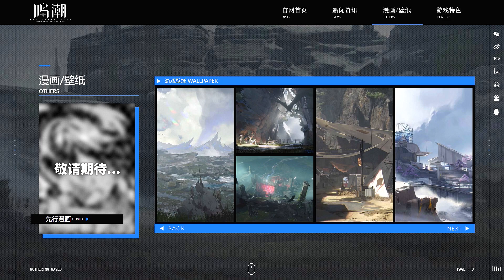Wuthering Waves - Official Teaser & Web Intro. /Engsub, Vietsub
HYPEEEE!